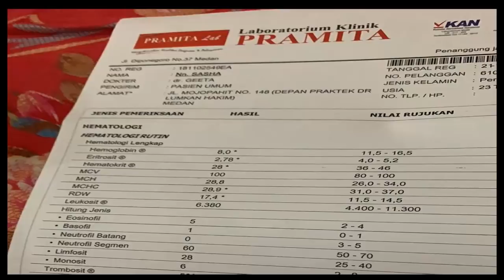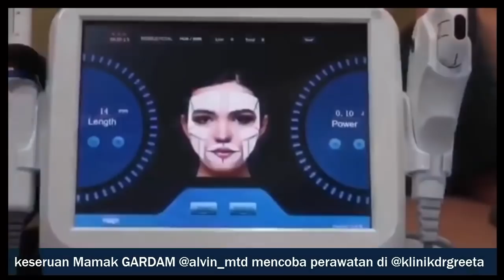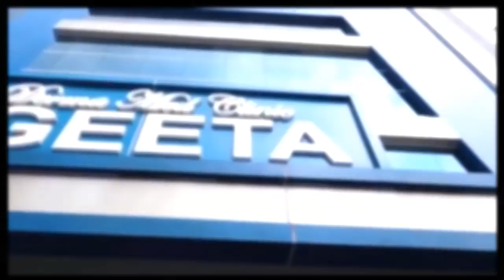ANOUSHKA BHULLER - OPNUM TERGOKIL SEPANJANG 2019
Sosok Anoushka Bhuller memang dari awal terpilih sebagai wakil propinsi Sumatera Utara sudah mampu mencuri perhatian.. dimana dokter yang tadinya memiliki BB diatas rata rata ini mampu menjalani diet dan menurunkan BB nya sampai puluhan kilo
Anoushka memang banyak disukai Pageant Lover karena sifatnya yang apa adanya dan ramah dengan membalas komentar komentar PL di akun sosmednya.
Dikenal memiliki karakter yang hangat, vocal, proaktif dan menganggap komentator sebagai teman bertukar pikiran..
satu lagi OPNUM sasa atau dr. Anoushka Bhuller akan selalu melekat dihati pageant lovers